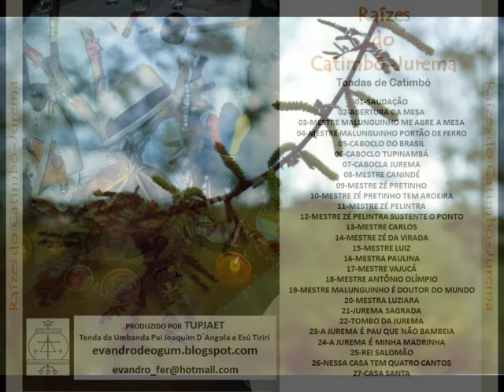Caboclo Tupinambá - Raízes do Catimbó - Jurema (Art Macumba)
Faixa 06

Letra:

- CABOCLO TUPINAMBÁ -

O UIRAPURU CANTOU NA SERRA, A MATA SILENCIOU
FOI QUANDO TUPINAMBÁ, NA ALDEIA ELE CHEGOU
CABOCLO TÁ GUERREANDO, DEIXA CABOCLO GUERREAR
PROTEGENDO SEUS FILHOS, ELE É O REI TUPINAMBÁ

Álbum: Raízes de Catimbó - Jurema
Produzido por TUPJAET
Tenda de Umbanda Pai Joaquim D´Angola e Exu Tiriri